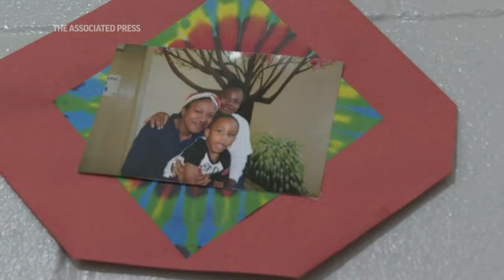Reunification Ride helps kids visit moms in Illinois prison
Dressed in her Sunday best — pink ruffled sleeves and a rainbow tulle tutu — Crystal Martinez’s 4-year-old daughter proudly presents her with a multicolored bouquet of carefully crafted tissue paper flowers. With her 5-year-old son nestled on her lap, laughing in delight, Martinez holds out her arms and pulls the girl into a hug so tight that her glasses are knocked askew.

“I want you! I don’t want the flowers,” Martinez says, smiling and holding her children close.

Martinez’ five children, aged 13, 10, 6, 5 and 4, last month traveled for three hours from Chicago to visit her in Logan Correctional, Illinois’ largest state prison for women and transgender people, on the Reunification Ride. The donation-dependent initiative buses prisoners' family members 180 miles (290 km) from the city to Logan every month so they can spend time with their mothers and grandmothers.

The number of incarcerated women in the United States dropped by tens of thousands because of COVID-19. But as the criminal justice system returns to business as usual and prison populations creep back to pre-pandemic norms, more children are being separated from their mothers, putting them at greater risk of health and behavioral problems, and making them vulnerable to abuse and displacement. Black and Hispanic women are more likely to be imprisoned than white women, and are affected disproportionately by family separation due to incarceration.